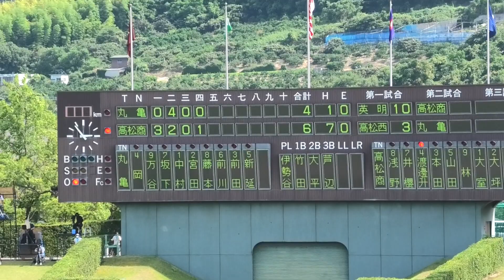高松商 浅野翔吾盗塁 魔曲プリティフライで追加点（４回裏） ＠レクザムスタジアム 20220724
2022年7月24日（日）全国高校野球選手権香川大会　準決勝
高松商11-５丸亀　　レクザムスタジアム（高松）